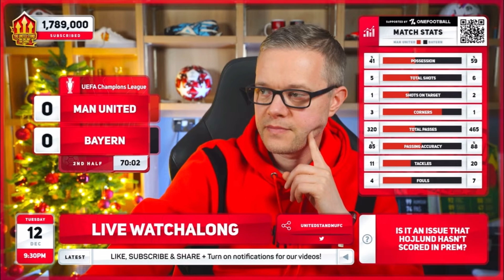MAN UNITED FAN REACTION TO MAN UNITED GOING OUT OF EUROPE! MAN UNITED 0-1 BAYERN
Man United Fan Reaction To Man United 0-1 Bayern! Man United Fan Watchalong Reactions